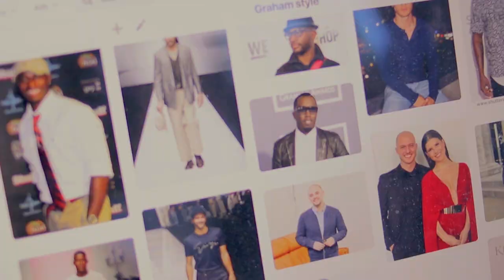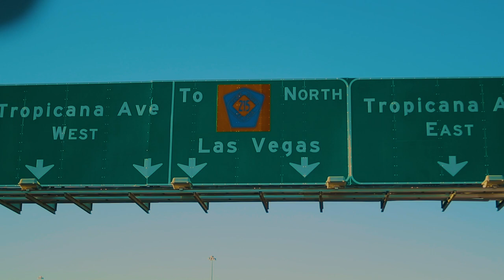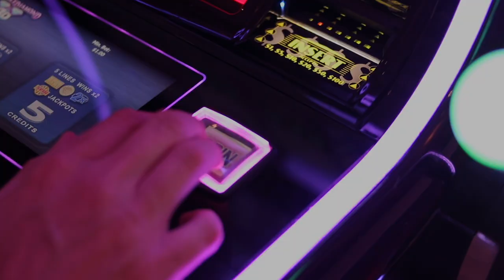A Quick Visit To Sin City - Johnny Cassell In Las Vegas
Best selling author and internationally known dating and lifestyle coach Johnny Cassell hops over to enjoy Las Vegas with team stylist Dayle Best.

Follow them on their journey to discover what they got up to and some of the interesting characters that they got to meet along the way...

Time codes:

00:00 // Intro
01:20 // The beginning
03:00 // Meeting Johnny Soporno
05:43 // The Nightlife
07:25 // Heading home

Credits:
Shot and edited by Danny Gold

Stock footage:
Provided by:
Videvo from Videvo.net

I hope you found this video valuable. There is plenty more information on my in-depth blog Also, be sure to check out my SoundCloud for podcasts

Johnny Cassell is a leading voice in the world of seduction and dating. He runs regular workshops designed to help men of high net worth find their core confidence and attract the type of woman they truly desire.

Johnny has also been operating bespoke one-on-one 7-Day courses and successfully helping elite, professional men from all over the world smash through their boundaries.

His behaviorist approach has given him platforms on Sky News, BBC Radio, The Sunday Times, The Evening Standard, LBC, and The Metro. Johnny has been guiding men along the path to self-realisation since 2005.

Follow Johnny online for transformative advice and guidance on how to pick up women and better yourself: